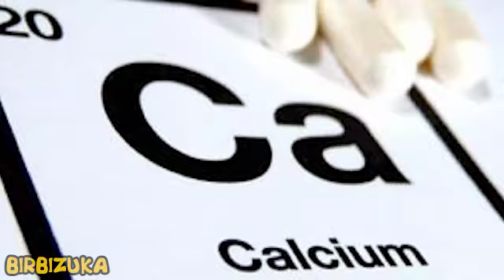Which products are the most CALCIUM?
In order to be healthy, a person needs to eat fully. This means that in the food must be present necessary for the body vitamins, macro and microelements. One of the most important trace elements we need is calcium.

The most powerful suppliers of calcium are milk and cheese. But recent studies have shown that calcium is found in all vegetables with green leaves and in many fruits.

Morning spice for 30 days, incredible changes will...
WHAT TO DO WHEN YOUR EYES GET VERY TIRED AFTER A H...
Advantage of people who have a mess at home
Six main reasons why your hair can become fat
JUST A TREASURE - THE MOST USEFUL FRUIT FOR HEART ...
How to LOSE WEIGHT 10 GOLD RULES for getting rid o...
Reduces pain in the joints and ... That's why you ...
Secrets of COOKING French refueling
That's why mosquitoes bite some people more often ...
MOST useful FOOD products for the HEART
Throw it away immediately 10 reasons not to wear C...
Ginger TEA and... Ways that can help you get rid o...
A SIMPLE WAY TO REDUCE THE RISKS OF STROKES AND HE...
7 necessary tips for those who have problems with ...
This TEA promotes the treatment of the LIVER and i...